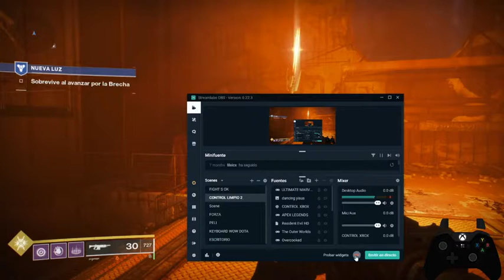Geforce now Input delay